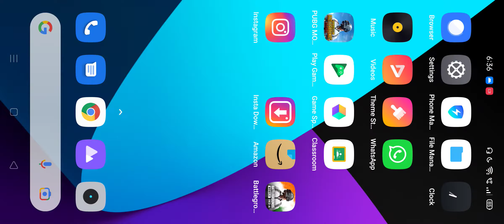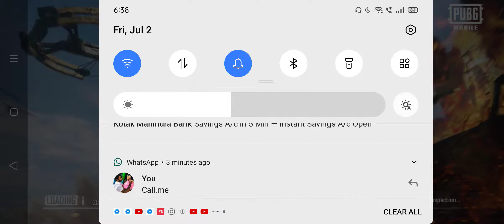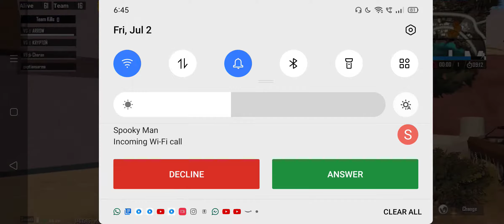MIRAMAR MAP SEMI FINAL FOR GROUP -1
DUE TO CURRENT CUT FULL MATCH AS RECORD